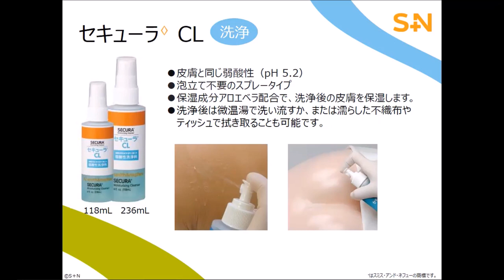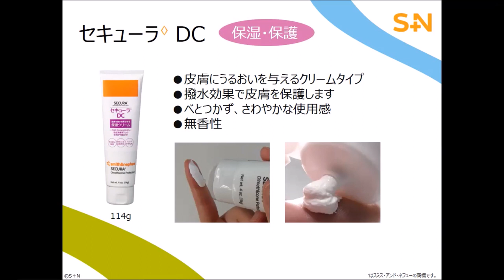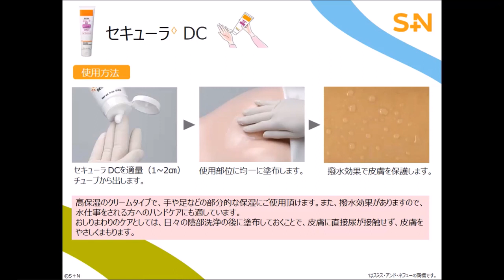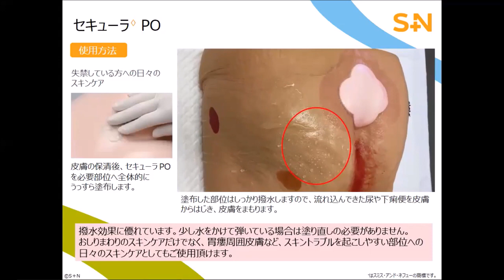セキューラ（7-8917-01.02/7-8918-01/7-8919-01.02/7-8920-01.02）